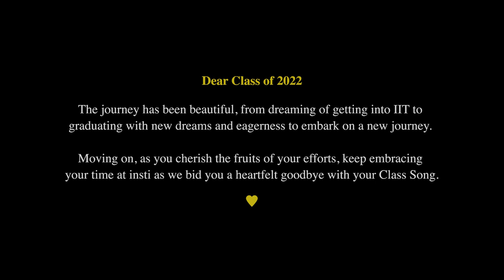Class Song 2022' | IIT Madras | Socha Hai - Rock On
The journey has been beautiful, from dreaming to getting into IIT to graduating from IIT Madras with new dreams and eagerness on a new journey.
IITM TV presents to you the Class Song with lots of love and appreciation for the graduating batch of students as they embark on this new adventure. We hope you keep on embracing your time at insti as as we bid you a heartfelt goodbye with your own Class Song.